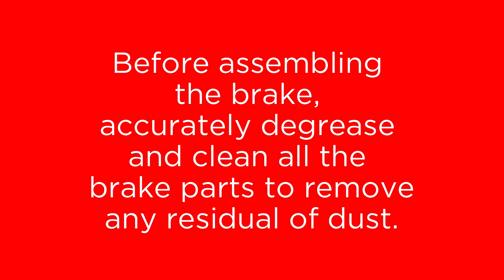03 Re SpA tutorial - Eleflex brake maintenance - EN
Video tutorial for the maintenance of the Eleflex electromagnetic powder brake.
You can find how to replace the magnetic powder, bal bearings and seals.